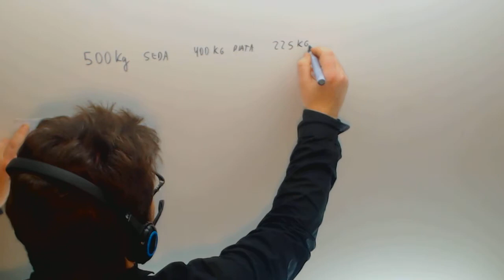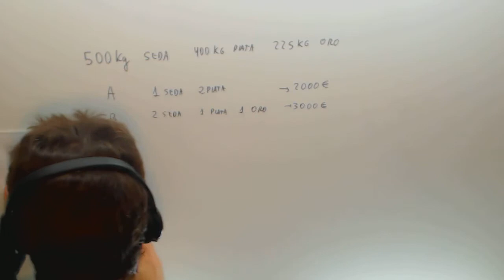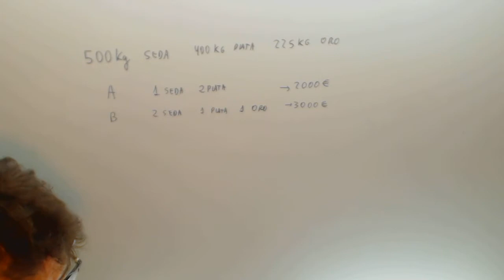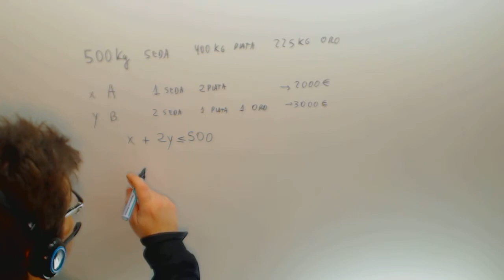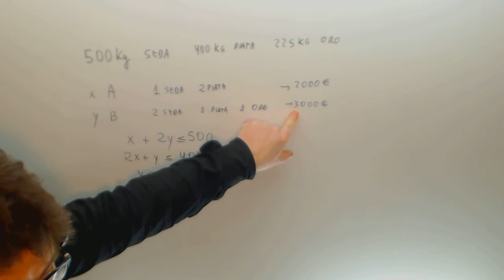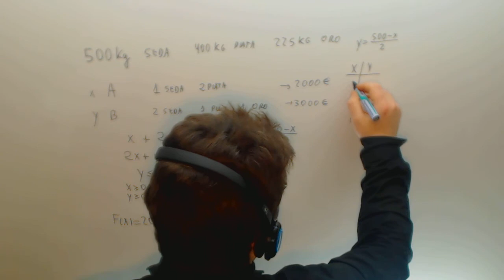Programacion lineal Selectividad Hilo seda plata oro Matematicas Academia Usero Estepona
Programacion lineal Selectividad Hilo seda plata oro Matematicas Suscríbete a nuestro canal en Youtube para ayudarnos a seguir creciendo Academia Usero en Estepona, el centro de formación con más vídeos en Internet del Mundo presenta